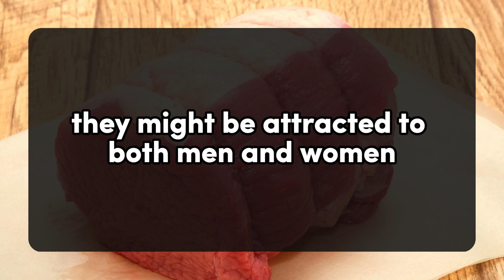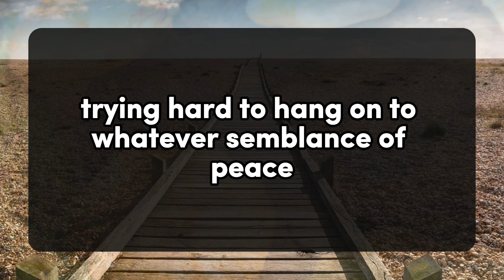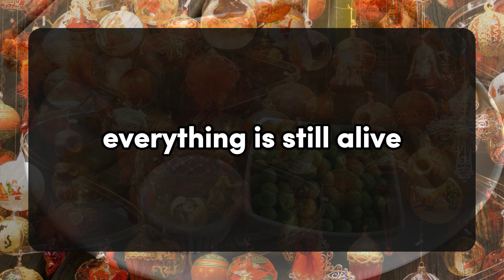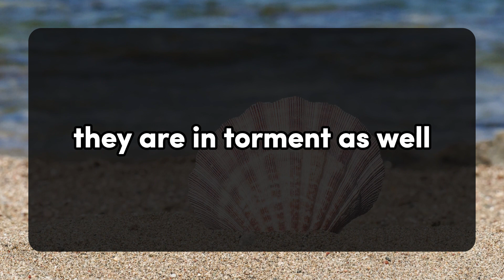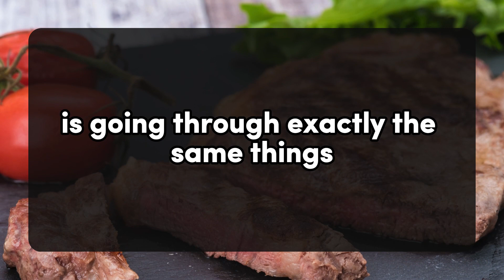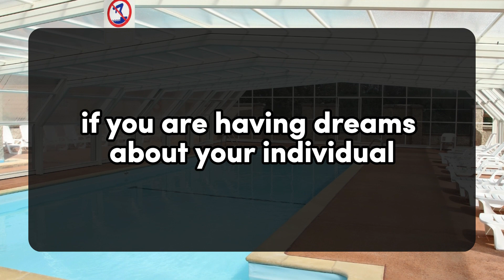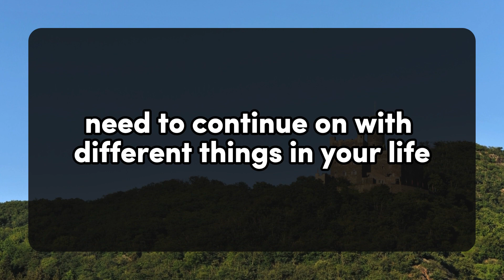Waiting for you doesn't hurt me, I know that its part of the process... 💌 dm to df 💕 Twin flame